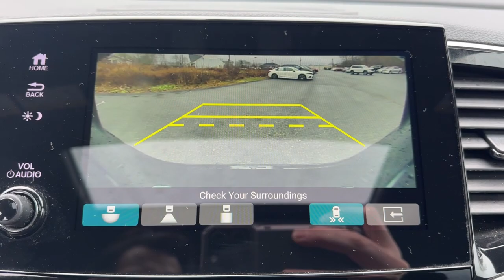2020 Honda Passport Touring MA Dartmouth, Middle Town, Raynham, Seekonk, West Warwick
Pre-Owned 2020 Honda Passport Touring available at Colonial Honda of Dartmouth located in 225 State Rd., Dartmouth, MA, 02747. Servicing the Dartmouth, Middle Town, Raynham, Seekonk, West Warwick area.

Get into the  2020  Honda Passport.  Presenting the Honda Passport, the midsize crossover with all the features you need to make your outdoor adventures fun and comfortable. With seating for five, plenty of cargo space, flexible cabin configurations, smart tech, towing ability, and optional all-wheel-drive, this innovative vehicle has your back. Feel confident and comfortable on every excursion in the clever and versatile Passport. We can put you in the driver's seat today.